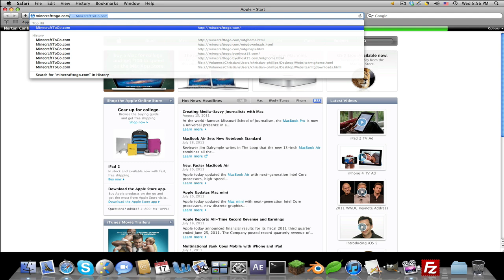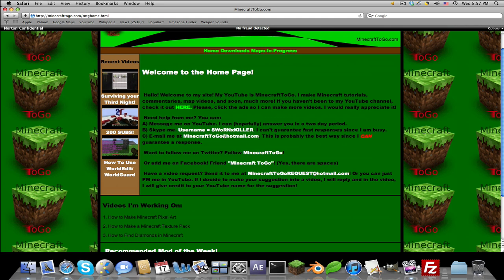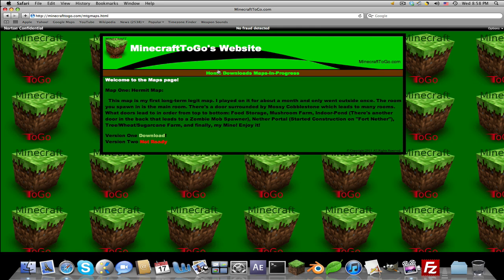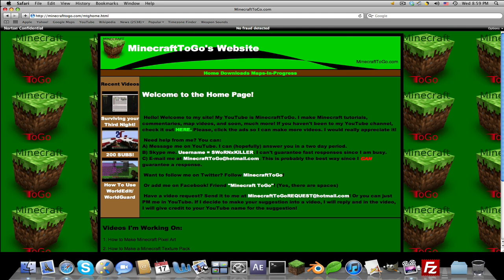MinecraftToGo's Website! (Made from scratch) [HD]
Coda 1.6.7 [MAC] and Notepad++ [WINDOWS] (Text Editors)
FileZilla (FTP for storing things for site)
ByetHost (Web provider + domain name)